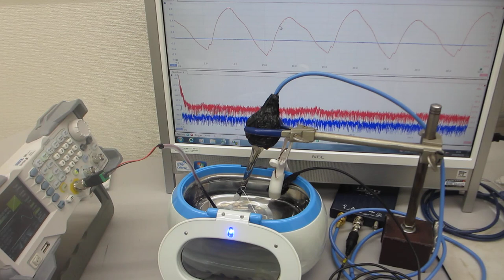超音波の音圧測定解析評価（超音波システム研究所）